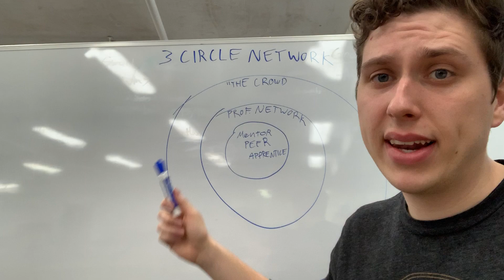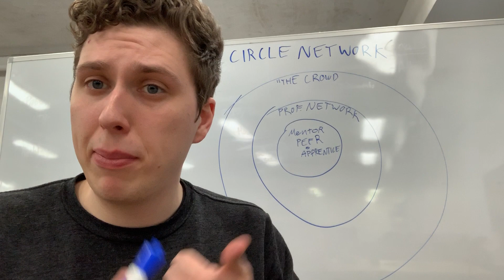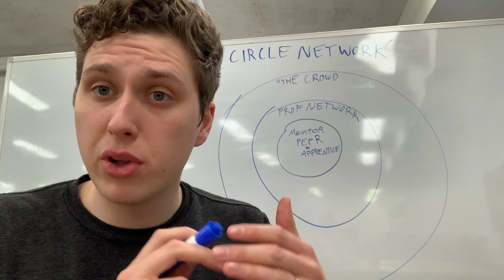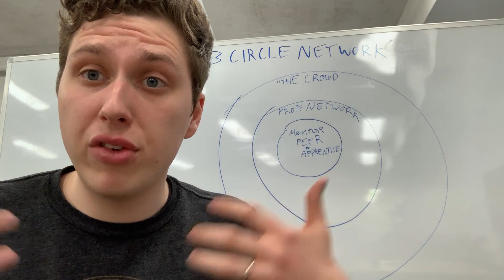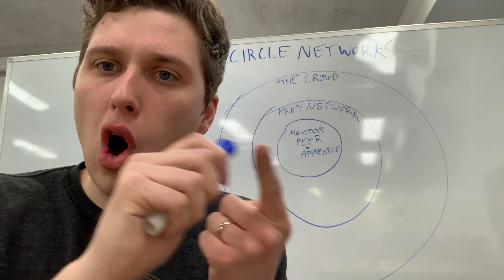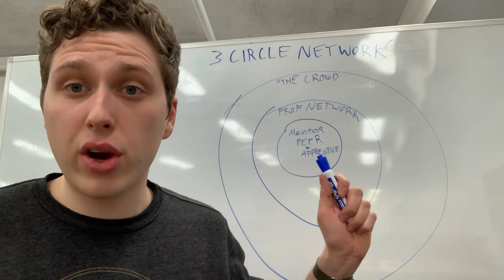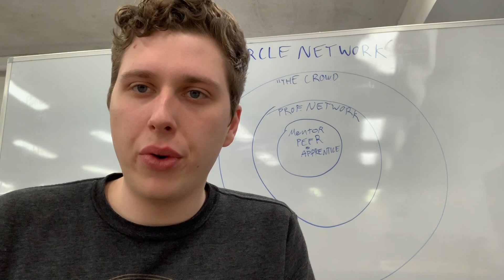Why Every Fast-Growing Professional Needs a 3-Circle Network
Does the idea of "networking" make you uneasy? Good news: It doesn't have to!

There's a more authentic way to grow your career faster and give back to the community. I call it building a 3-Circle Network and it's helped me land my dream job at a software startup and "randomly" get a YouTube video with 18,000+ views.

There's no shortcut. It's all fueled by personal growth, intentional outreach, documenting key learnings, and giving back unselfishly.